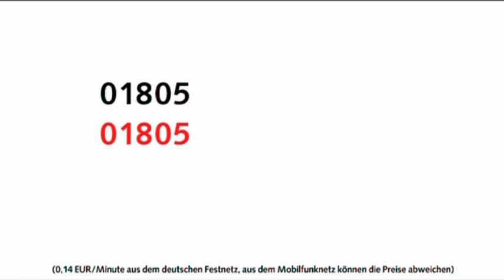Der Malteser Menüservice - Ihr Wunschmenü nach Hause gebracht